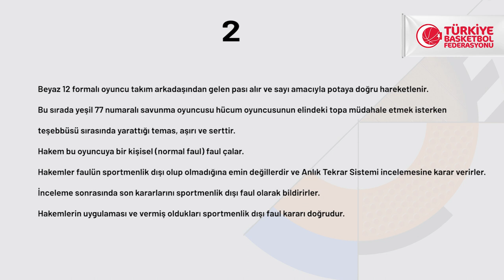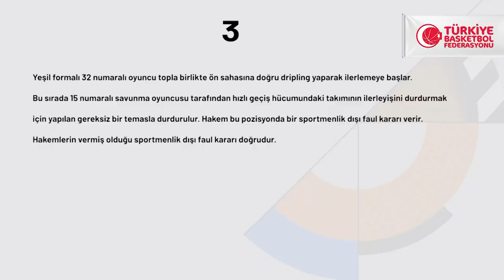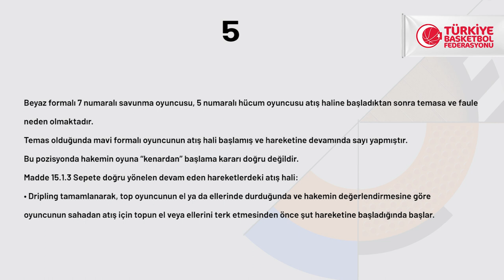INGBasketbolSüperLigi 2020-2021 Sezonu - Pozisyonlar ve Hakem Kararları | 10 - 11.Hafta